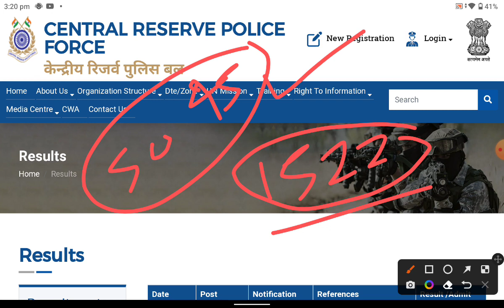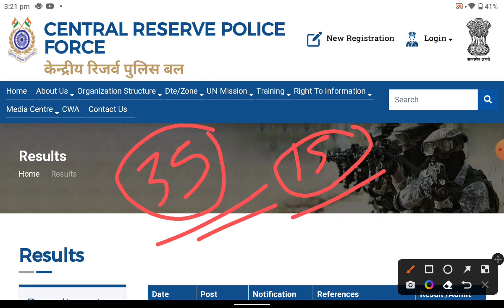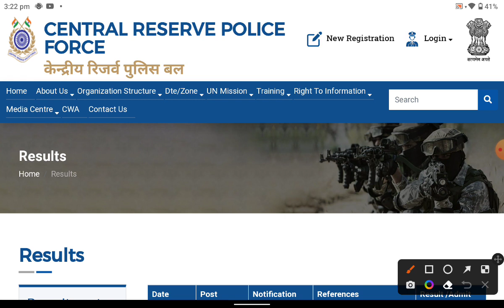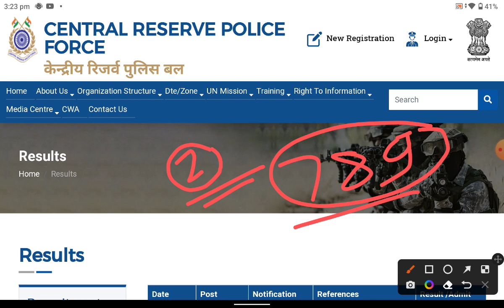CRPF Paramedical Result Kaise देखे || Cut off बहुत कम जायेगा |crpf Tradesman result today big Update